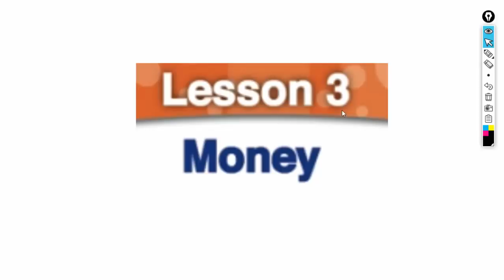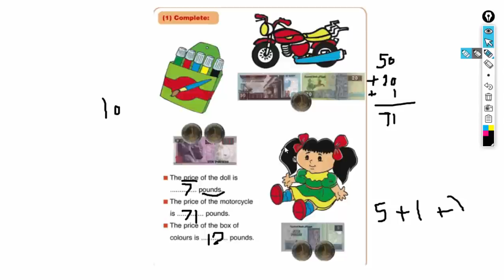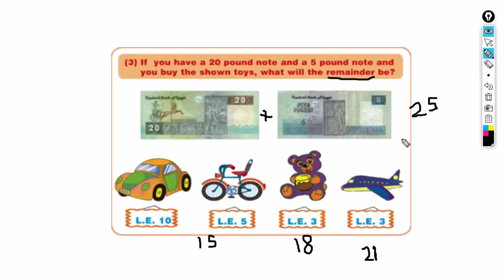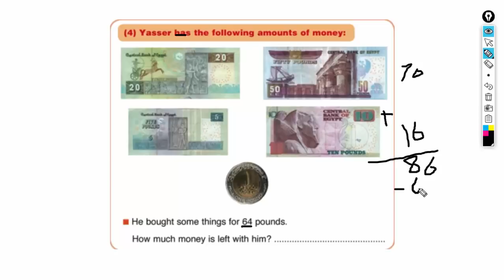أولى ابتدائى | ترم تاني | ماث | Money